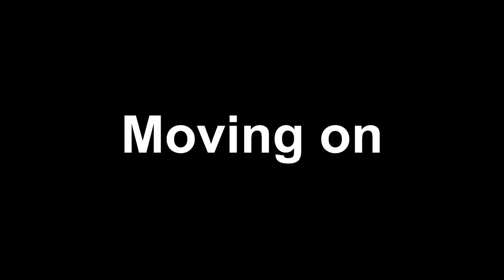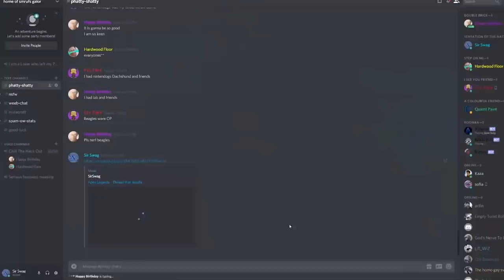This week's news without the bullshit (Week 15 2019)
Welcome to the 15th week of news without the bullshit in 2019. This week we’ll be covering the Star wars celebration, which involves the trailer for Star Wars episode 9, The clone wars, and the new star wars game by Respawn Entertainment. We’ll also talk about Julian Assange, David Attenborough, the picture of the black hole, and Apple’s upcoming game service.

Bag Raiders - Shooting Stars (Elephante Cover)

Fuzz- Blur